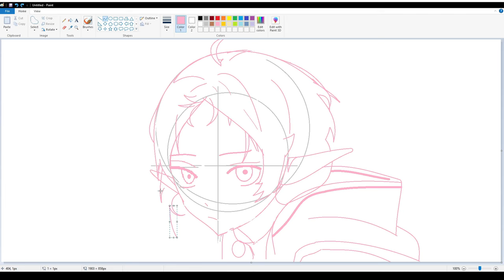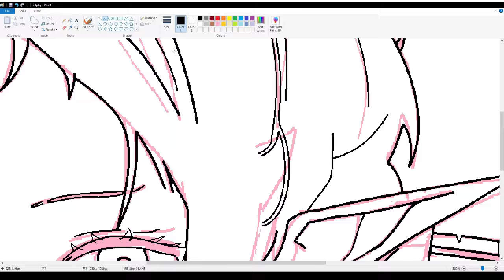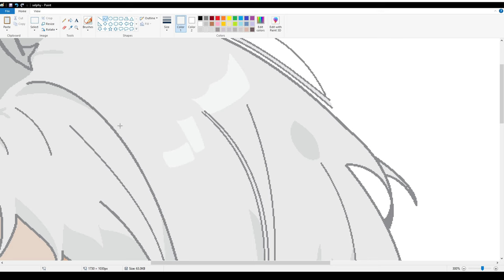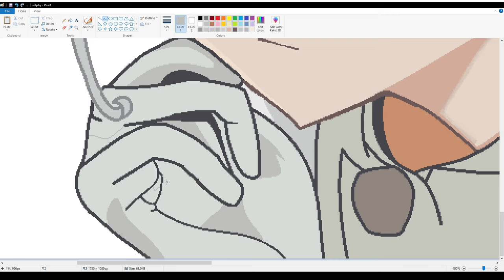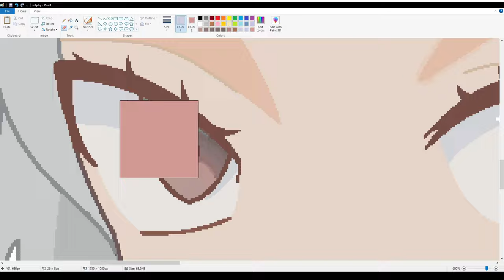ACTUALLY - Drawing Sylphiette on MS Paint by mouse - SpeedPaint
Speed Drawing Sylphiette from Mushoku Tensei Jobless Reincarnation on ms paint by mouse